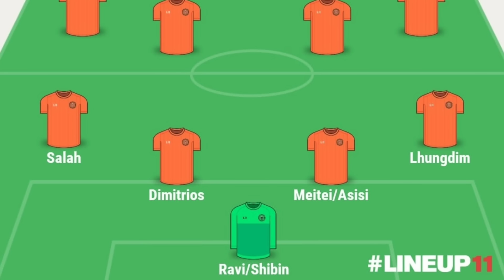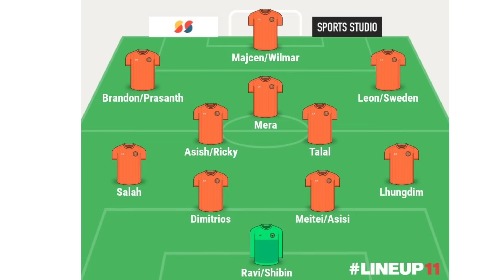পাঞ্জাবের নতুন হুগো হবে ডেঞ্জার!😳 মোহনবাগানের ১ম ISL ম্যাচে সামনে Punjab!🔥 কেমন দল PFC?😍Playing XI!🤔